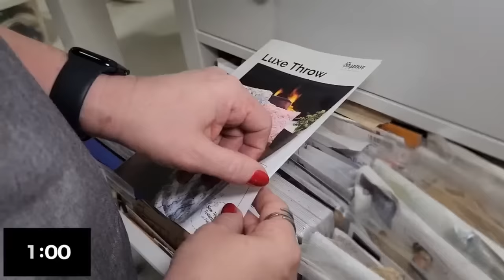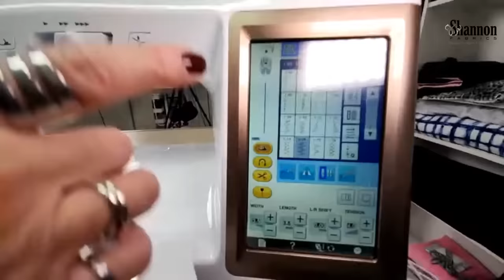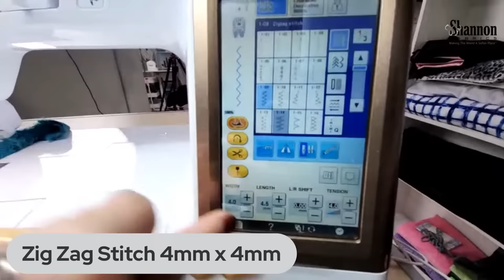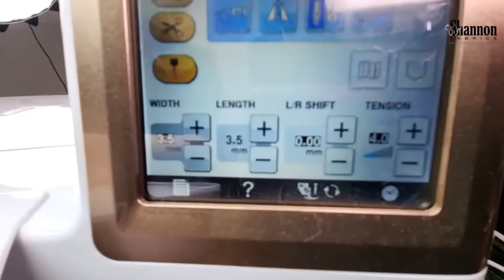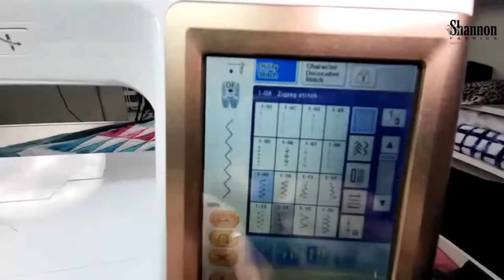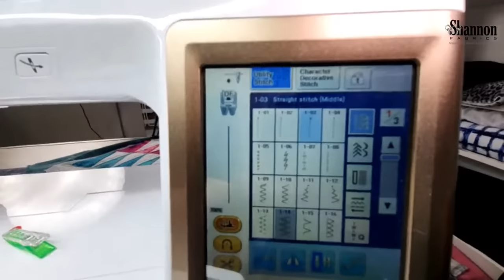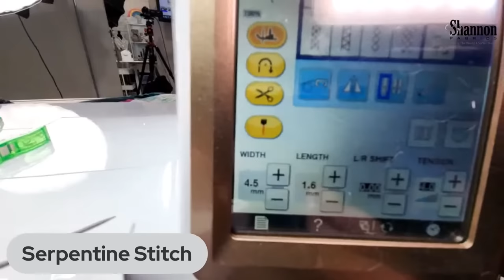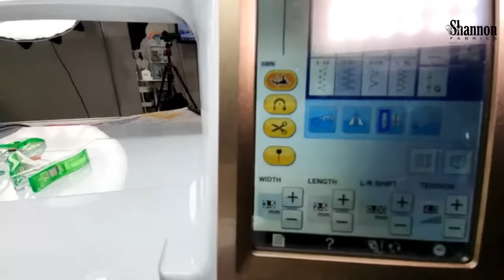Sew Together Tuesday: Three Ways to Bind Your Cotton Quilt with Cuddle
Join Shannon Fabrics' National Educator, Teresa Coates, as she shows you three distinct ways to bind a cotton quilt using Cuddle® Fabric.

NOW WITH SHOW NOTES!